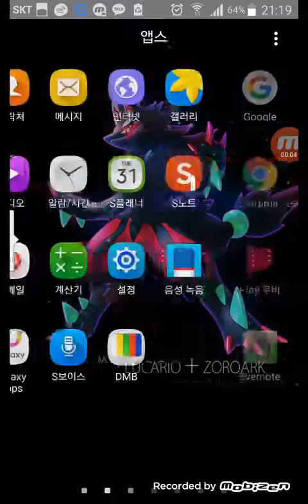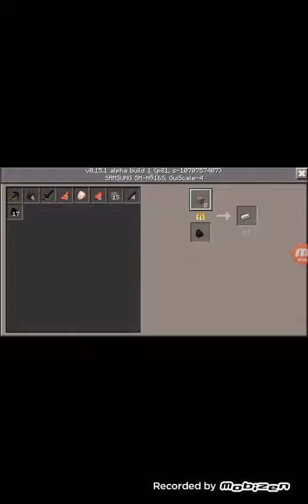마인크래프트 생존기